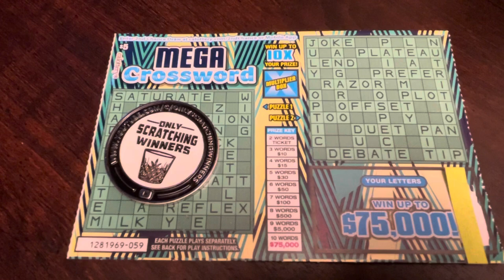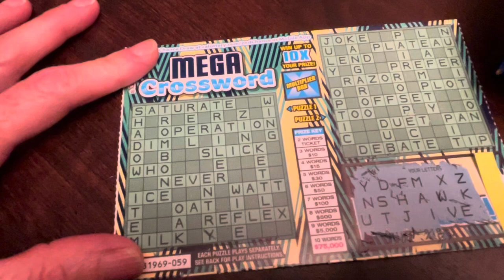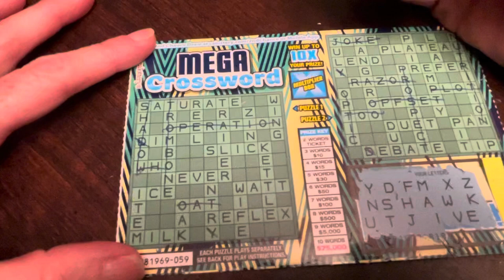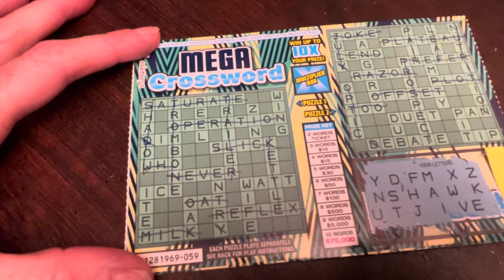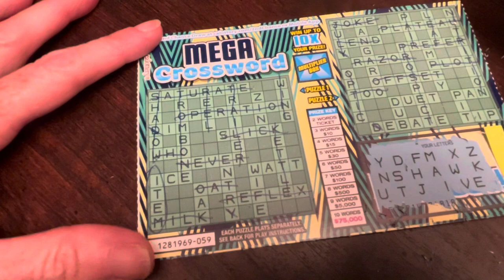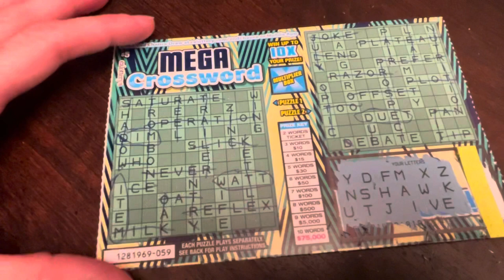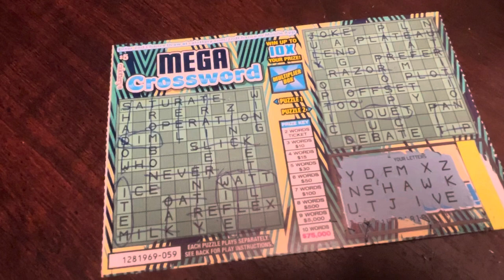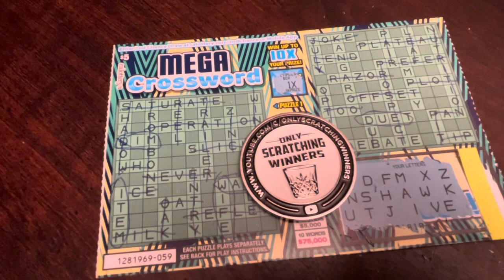🤑 Mega Crossword Giveaway!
For our giveaway this week, we have a Mega Crossword CA Lottery Scratcher!  This giveaway is not sponsored or associated with YouTube or the California Lottery.  Please check out the shout out to our members below.

Shout Out to our Members!

Adrian🤫Pugh

Scratching in Harmony -  @Scratching in Harmony

MadamSunshine

Raidernation#34 Leonard Sr.

SkyQuest2K8

Grace Hephurn

Gerardo Martinez

Travis Stutz

Sonny C Florentino

Markecia Sago

Rhonda Rico

Penny Barbee

Chief Jakaree

Trice Shively

Mary Cox

Hugo Gonzalez

Gilbert Chandler

Natalie Williams

3D Printer